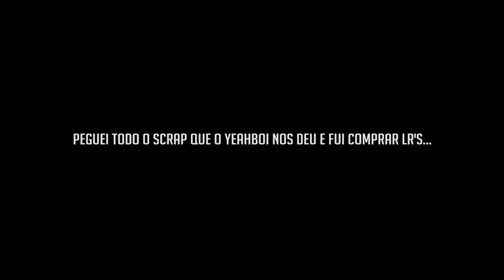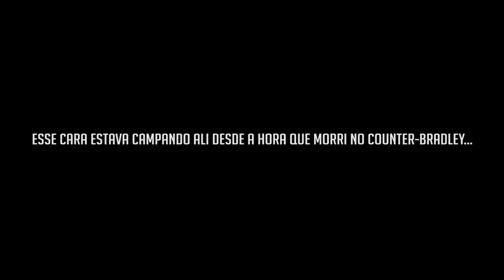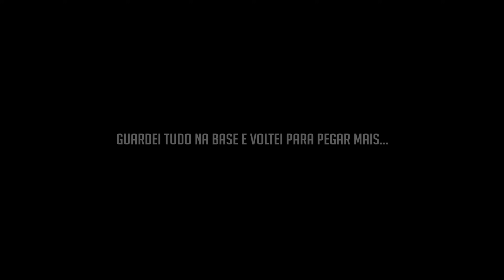Rust - GOKU, O BRASILEIRO SURRUPIADOR DE LOOT | Wipe 5 Ep15